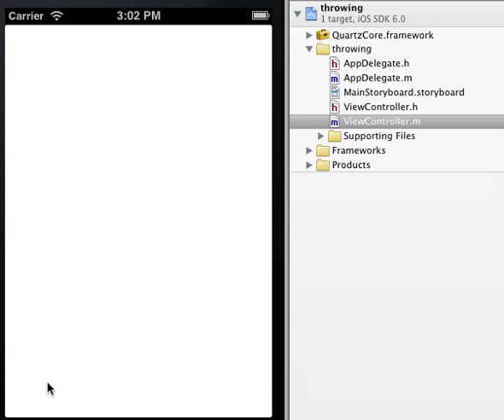iOS programming ball throw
ios programming ball throwing